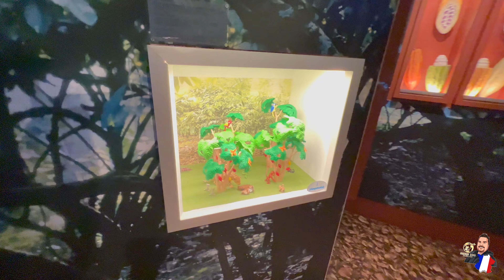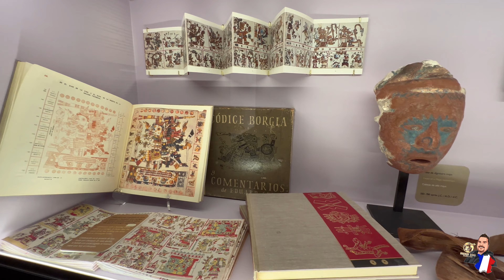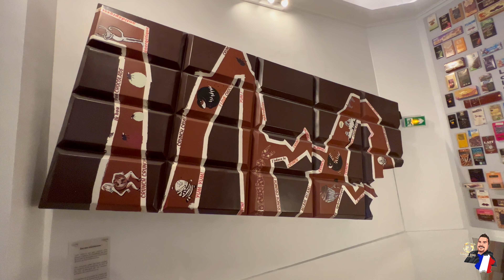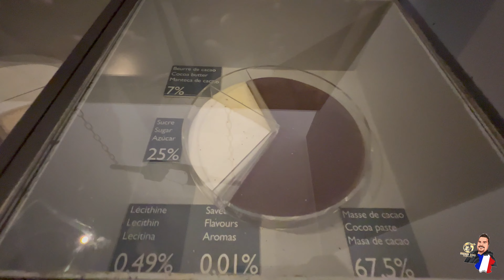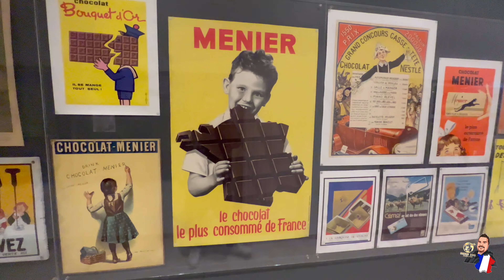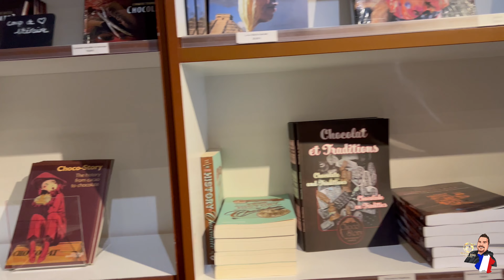117-Schokoladen Museum in Paris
In diesem Video bin ich wieder mal in Paris, da gehe ich das Schokoladen Museum anschauen, in dem Museum kann man die Geschichte der Schokolade anschauen. Du kannst auch Schokolade Versuchen also ein muss für jeden Schokoladen Fan. Wenn Ihr mal in Paris seit schaut da mal vorbei.

Rechtlicher Hinweis zum Thema: Persönlichkeitsrecht, Copyright, Schleichwerbung, Produktplazierungen… Dieses Video wurde in Düdingen in der Schweiz aufgenommen und ungefiltert geuploadet. Die Aufnahme kann jedoch u.a. aus mehreren Videos zusammengeschnitten worden sein. Des weitern erfolgte die Aufnahme im öffentlich zugänglichen Raum mit normalem Alltagsgeschehnissen wie z.B. Publikumsverkehr, Hintergrundmusik, Gebäuden etc. Im Video visuell oder sprachliche Empfehlungen, Beantwortungen von Fragen, Tipps, Produkten, Hotel’s, Casino, Attraktionen- und/oder Sehenswürdigkeiten, Showempfehlungen, Touren, Flüge etc. erfolgen aus rechtlicher Sicht nicht zur ausschließlichen Produktvermarktung, sondern spiegelt die persönliche Meinung und Empfehlung des Streamers wider. Der Stream dient in erster Linie der privaten Unterhaltung & Allgemeinen Information.

            click on for more video info

In this video I am once again in Paris, there I go to look at the chocolate museum, in the museum you can look at the history of chocolate. You can also try chocolate so a must for any chocolate fan. If you're ever in Paris look there times past.

Legal notice on the subject: personal rights, copyright, surreptitious advertising, product placements... This video was recorded in Düdingen, Switzerland and uploaded unfiltered. However, the recording may have been edited from several videos. Furthermore, the recording was made in a publicly accessible space with normal everyday events such as public traffic, background music, buildings, etc.. In the video visual or verbal recommendations, answers to questions, tips, products, hotels, casinos, attractions and / or sights, show recommendations, tours, flights, etc. are not made from a legal point of view for exclusive product marketing, but reflects the personal opinion and recommendation of the streamer. The stream is primarily for private entertainment & general information.